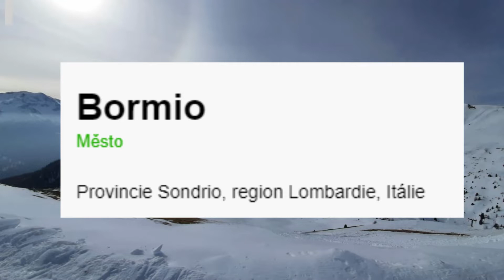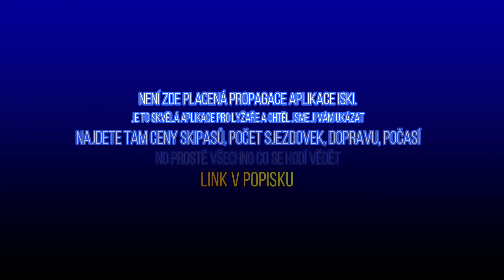Nejlepší lyžování v Evropě !? | Bormio 2022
Dneska se podíváme na lyžařský region Alta Valtellina.
V tomto regionu je 5 lyžařských středisek.
Tento region jsem navštívil o letošních jarních prázdninách.
Tak uvidíme jestli je nejlepší ;)

RubyRapier
2022